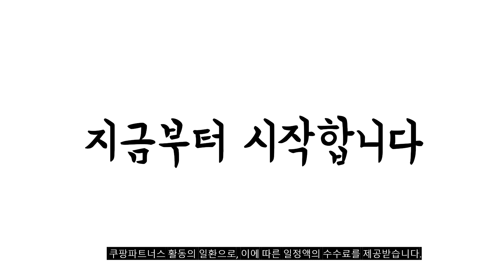2023년 나에게 맞는 낚시대 추천순위 TOP10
❤️❤️❤️ 낚시대 구매 가격 평점 리뷰 정리해 봤어요! ❤️❤️❤️
[00:06]
10위. 아오맥스 레벤톤 300 장어 원투 낚시대 혼합색상 [49,310원]

[00:11]
9위. 2차 입고완료 어린이 낚시대 세트 키즈 입문 [19,500원]

[00:17]
8위. 파워 타겟 원투 바다 낚싯대 450 핑크 [37,000원]

[00:22]
7위. 이누잇 풀세트 릴대3+릴3 릴대팩 어신벨 원투낚시세트 스카이블루 [51,000원]

[00:28]
6위. 싸파 미니 릴 낚싯대 + 스피닝 릴 [20,760원]

[00:33]
5위. 히어로 카본 1호대 릴 낚싯대 1+1 가성비 [39,800원]

[00:39]
4위. 용성 파도기 갯바위낚시대 + 시마노 FX (19) [89,500원]

[00:44]
3위. 히트몬스터 실버드래곤 300 원투 낚시용품 세트 혼합색상 [65,800원]

[00:50]
2위. 아스펜 청월 갯바위 방파제 원투낚시대 3종세트 [22,240원]

[00:55]
1위. 아오맥스 레드스페셜 멀티3종 낚시세트 레드스페셜 멀티 3종세트 [115,000원]